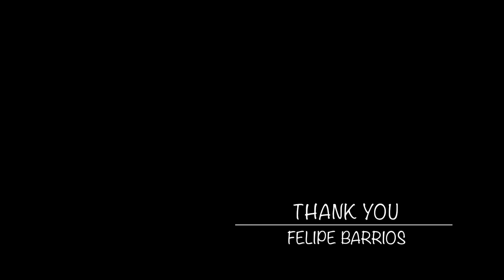Villa De Leyva 1, Colombia 2014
Villa de Leyva is considered one of the finest colonial villages of Colombia, and was declared a National Monument on December 17, 1954 to preserve its architecture.

Ciudad Colonial en Colombia. Cerca se encuentra el Puente de Boyaca donde se libero la batalla de la Independencia Colombiana.